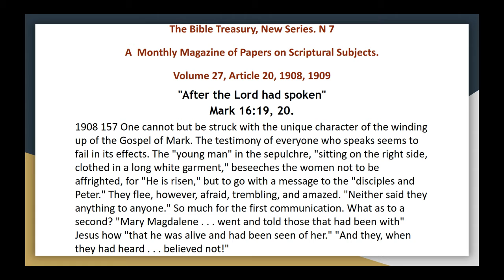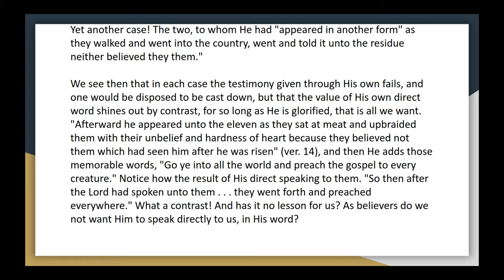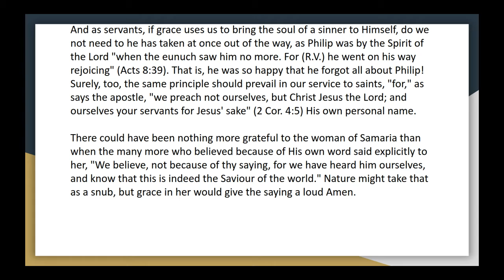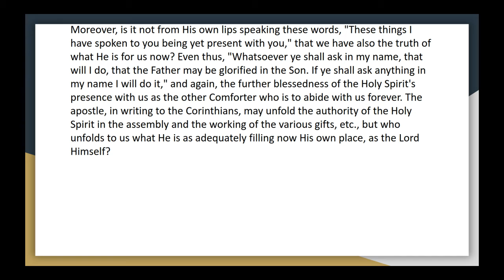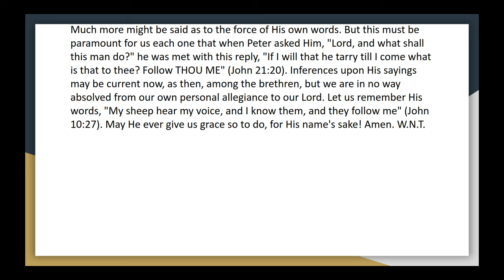The bible treasury vol 27, 20 after the lord had spoken mark 16 vs 19 20 audio article